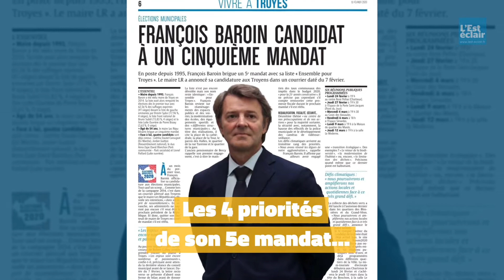Ce que dit la lettre de candidature de Baroin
Il a préféré attendre le dernier conseil municipal pour annoncer sa candidature C'est le même nom de liste qu'en 2014... et 2008 Il se donne 37 jours pour faire campagne Il commence par énumérer son bilan des 4 précédents mandats... et vante sa 21e année sans augmentation d'impôts Les 4 priorités de son 5e mandat... 1 - Il place la sécurité et la tranquillité en tête des priorités 2 - Le défi écologique arrive au 2e rang 3 - La cohésion sociale 4 - Il s'engage à "construire" avec ses administrés 6 réunions publiques sont prévues pour en savoir plus sur son programme